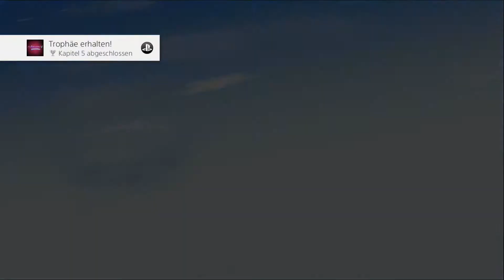DEMETRIOS 💩 33 : Tödliches Krabbelgetier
DEMETRIOS - Das herrlich zynische Adventure! Toilettenhumor inklusive.

►Titel: Demetrios - The cynical Adventure
►Entwickler: Cowcat Games
►Plattformen: PlayStation 4, PlayStation VITA, Windows, Linux, XBox One, Mac OSX
►Genre: Point & Click-Adventure
►Gespielt auf: PlayStation 4 Pro